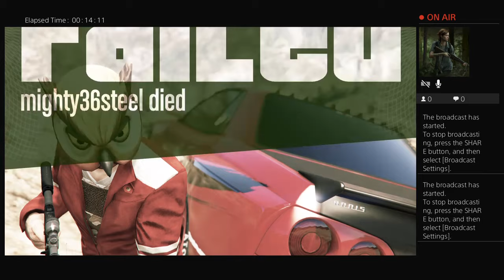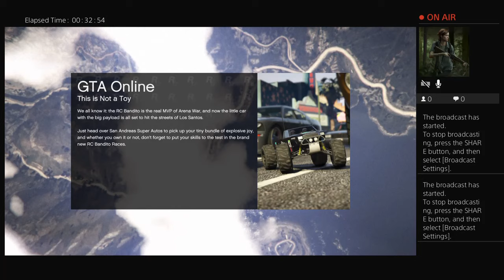Pacific Standard Job FAIL. We Allllllmost Had It!!